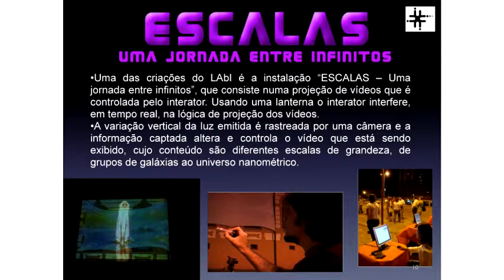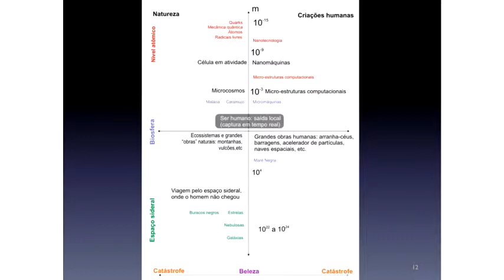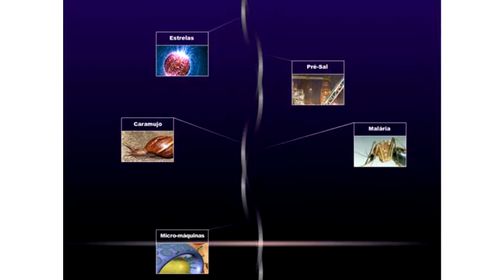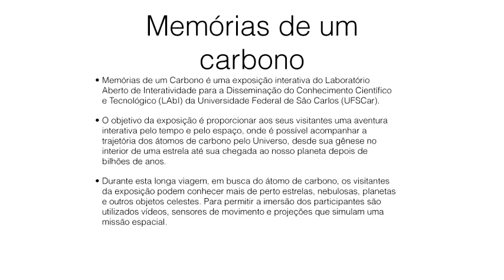VIII Ciência em Cena - LAbI UFSCar e os seus diferentes diálogos sobre Ciência - Pt.2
Seminário do VIII Ciência em Cena realizado pelo Programa de Pós-graduação em Química da UFSCar (PPGQ) e Núcleo Ouroboros de Divulgação Científica no auditório Prof. Dr. Mário Tolentino do Departamento de Química da UFSCar no dia 06/08/2014.

2ª parte da palestra "LAbI UFSCar e os seus diferentes diálogos sobre Ciência" do Prof. Dr. Adilson J. A. de Oliveira (DF/UFSCar).